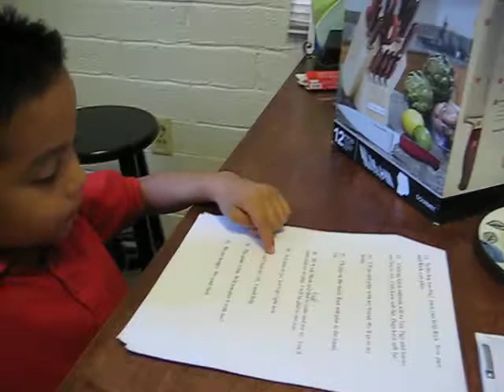Ender Tactical Reading Training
Ender told me that he has trouble reading at school because other students are always talking.